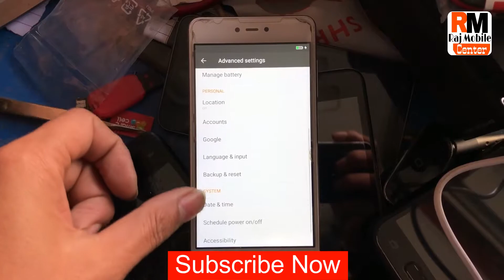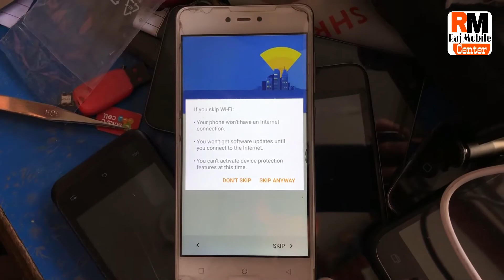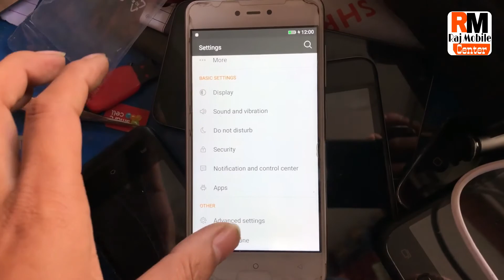Gionee F103 pro Gmail Account Bypass [FRP RESET] Easy Method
Gionee F103 pro Google Account Bypass [FRP RESET] Easy Method
Gionee F103 Pro Gmail FRP Bypass With Hard Reset